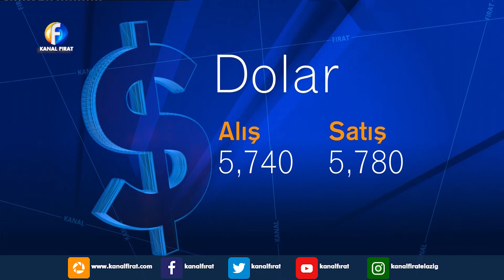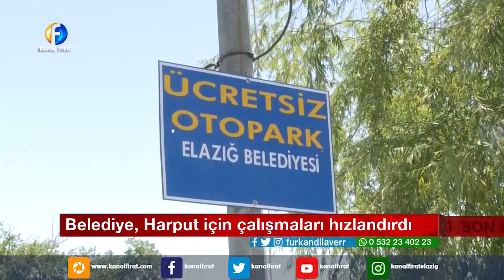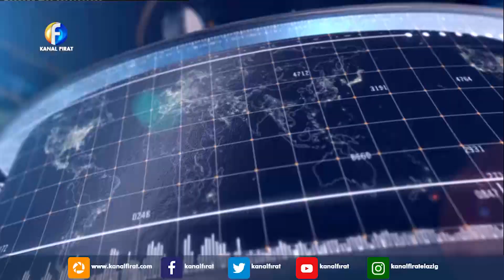Furkan Dilaver İle Son baskı 28 06 2019